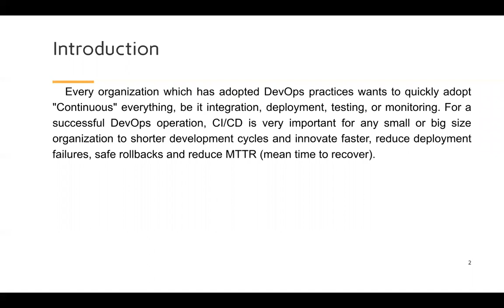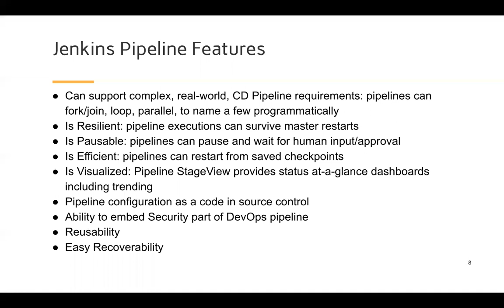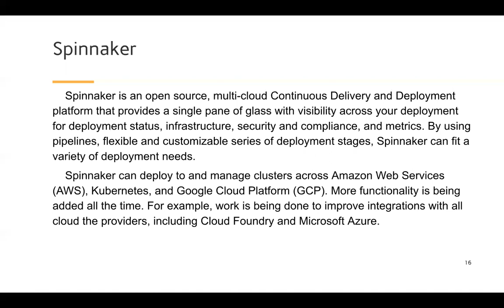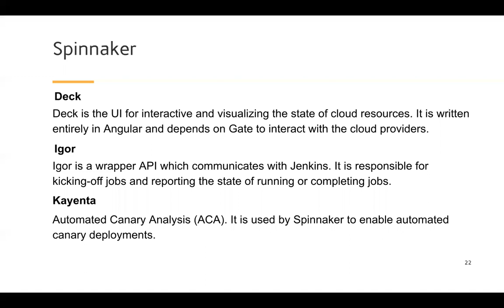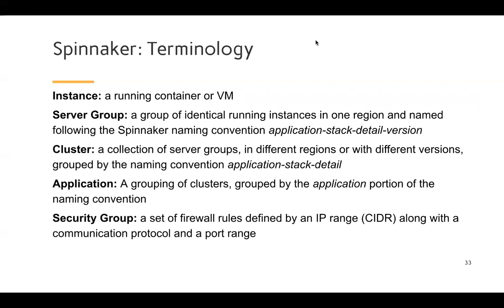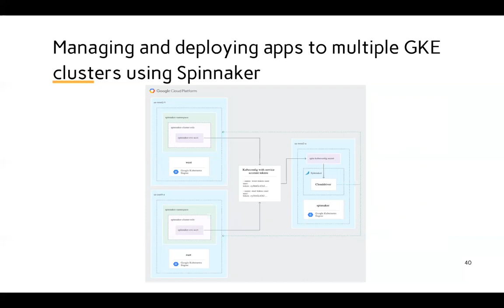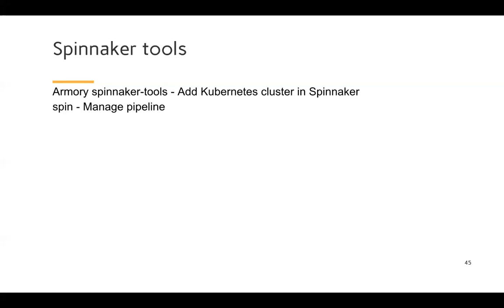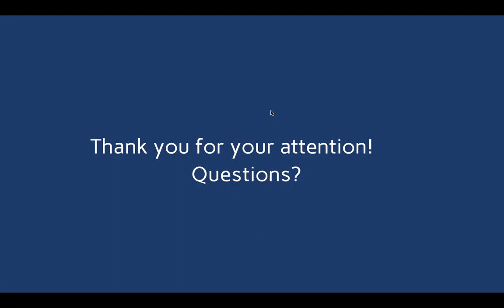Cooking Jenkins and Spinnaker - CI/CD for Kubernetes by Stanislav Kolenkin (Rus)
This session was related to using Jenkins CI and Spinnaker* as a CD for deploying applications in Kubernetes. Were discussed known issues and some problems which we got at previous projects. *Spinnaker is an open-source, multi-cloud continuous delivery platform that helps you release software changes with high velocity and confidence.